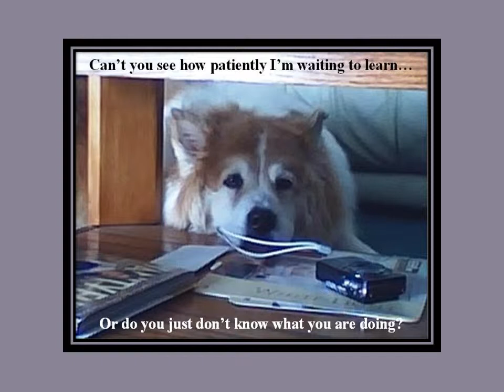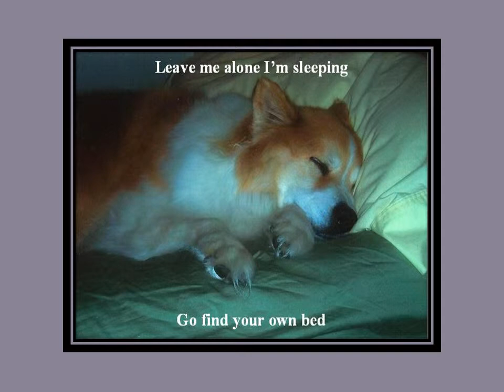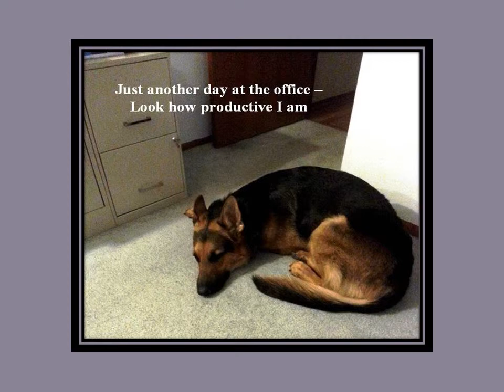Funny Pet Photos with Captions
If only animals could talk - see what these pets have to say